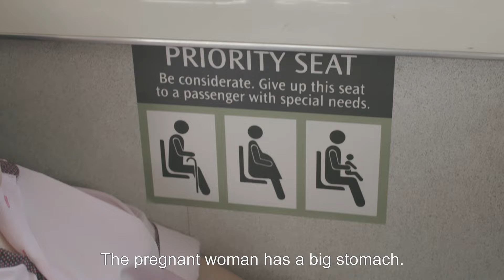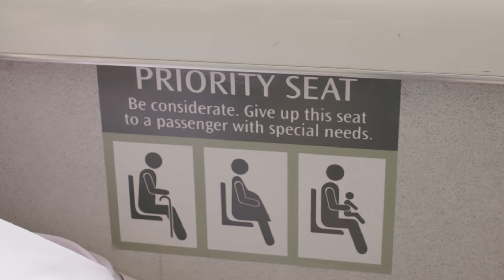Would you GIVE UP your seat for them? (The Ending TOO power!)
A video circulating on social media showed an older man berating a younger man seated in the priority seat, using phrases such as “you not Singaporean” and “stupid guy”. The younger man responded with a volley of insults, pointing out that giving up his seat is “not in the Constitution. It’s not the law”.

Have priority seats, intended to nudge the best in us, somehow brought out the worst in us?

Netizens had plenty to say about this incident - on both sides. Some advocated showing graciousness by offering seats to older people without waiting to be asked, especially as priority seats are designated near the doors for convenience. Others pointed out that young commuters also paid their fare and could be tired from working the whole day.

A few took issue with the needlessly aggressive tone of both parties. One even made ableist comments about not taking public transport if one cannot stand, completely missing the point that a well-designed public transport system is supposed to be affordable, accessible and inclusive.

Do priority seats breed a sense of entitlement in some? A recurrent criticism - that can spill into ageism - is that some elderly feel entitled to these seats.

One comment sarcastically pointed out that some older people cannot stand for a long time on public transport but had no problem in a long 4D queue. Another said some seniors liked to “go around trying to be hero” and would accuse others of bullying or not respecting them.

In this viral incident, the younger man reportedly said that the older man did have a seat opposite him but had started scolding him before alighting at Bukit Gombak station.

This sense of entitlement may lead to false accusations against people who truly need a seat, but do not appear so outwardly. How about a youthful-looking senior citizen or a pregnant woman with a rather indiscernible baby bump? Or a fit, strapping teen who just busted their knee playing football?

PRIORITY CABINS, INSTEAD OF SEATS?
Some commuters may also be reluctant to use the priority seats even when there are no passengers with visible needs around them. Wouldn’t that be a waste of perfectly good seats?

One suggested idea has been to designate a few cabins specifically for some commuters, such as seniors, those with disability or parents with young kids, and leaving the rest for everyone else.

Indeed, LTA had, in 2019, mooted a trial of MRT priority cabins. It was supposed to have taken place on the North-East Line in 2020 but was put on hold indefinitely as ridership patterns changed amid the COVID-19 pandemic.

It might help address the problem with priority seats but creates other potential headaches. What if a senior or a pregnant woman was travelling with younger, able-bodied companions? Do such groups have to split up and regroup at their destination?

Would there be outrage if commuters with non-visible disabilities used the priority cabins? Conversely, if seniors somehow end up boarding a non-priority cabin, would they be berated for doing so, or left standing because they do not have priority there?